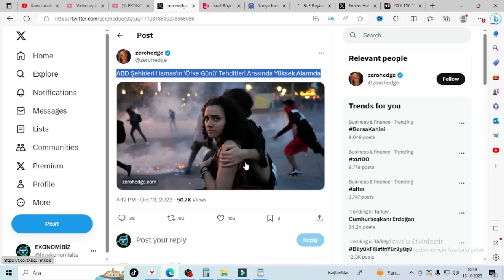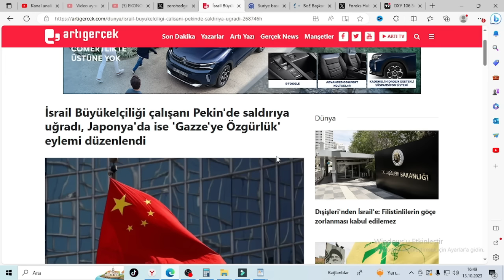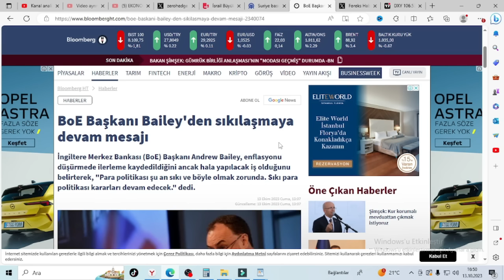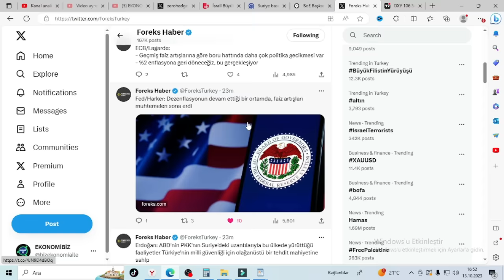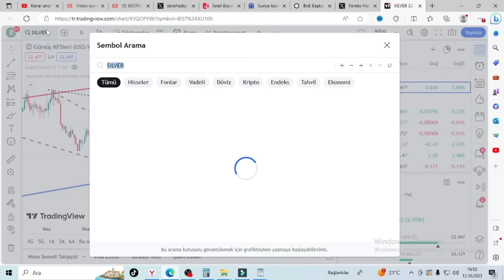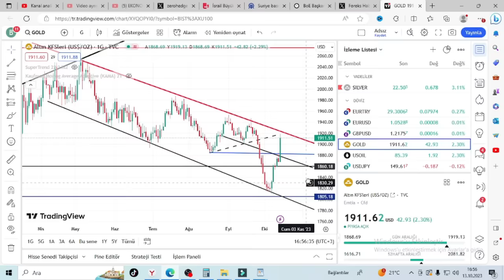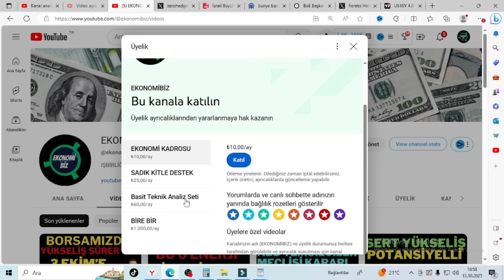Ani Kaos ! Altını Uçurabilir,Dünya Kaynıyor, Dolar Yorumları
Udemy platformu Finansal piyasalar eğitim setim 11 Ekim 2023 Tarihine kadar  En Uygun fiyattan ulaşabilirsiniz.

MEXC global kripto para platformu ile en düşük komisyon ve katılımcı başına 10 dolarlık (kimlik doğrulaması sonrası) ödül ve aynı zaman 5 mxc coin kazanmalı davet kodum
Borsada Dip Geldi mi ? Seçim Ve Sonrasında Borsa, Borsa Yorumları